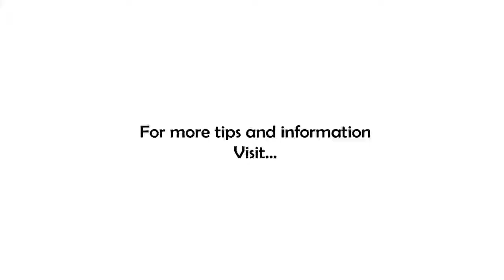Don't Let A Curve Ball Create a Crisis!